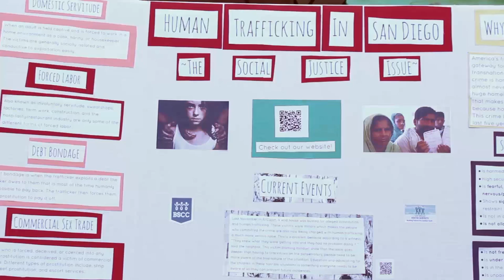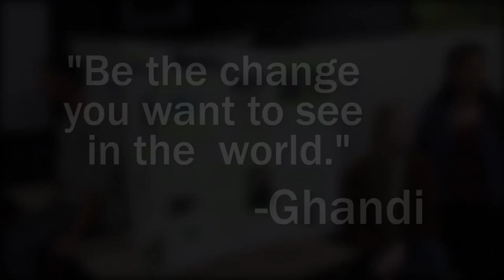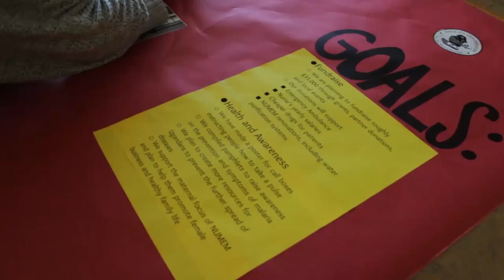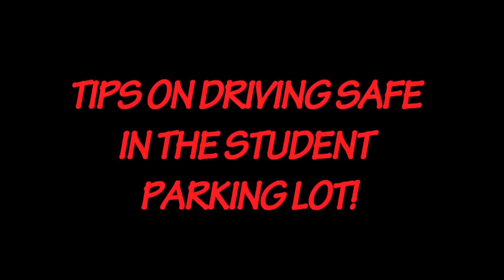CCA-TV The Brothers Episode